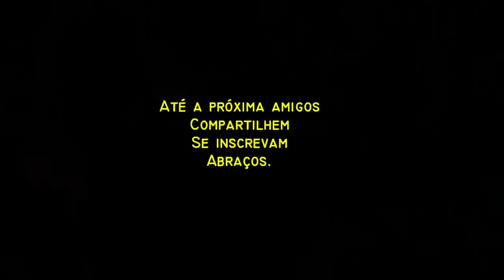Vida na roça - Visitando dona Zefa, filmamos uma porca parindo seus filhotes.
A natureza é uma benção. Uma porca paria seus filhotes quando chegamos à chácara da dona Zefa. Porém ela estranhou nossa presença e tivemos que nos afastar. Deu para gravar um pouco. Vejam aí.